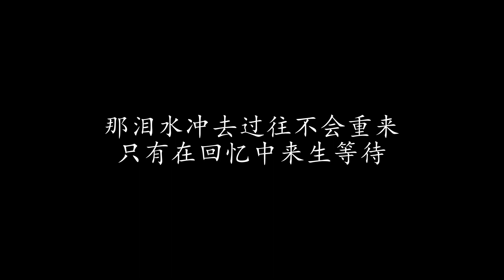今生错过了说爱 王杰 (歌词版)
今生错过了说爱 王杰

终究是背起这行囊 到一个陌生的地方
世界会是什么样 如果没有你在我的身旁

悲伤会在中途遗忘 孤独寂寞也会习惯
未来会是什么样 不知何处才是我的终点

今生错过了说爱 你永远不会明白
那泪水冲去过往不会重来
只有在回忆中来生等待